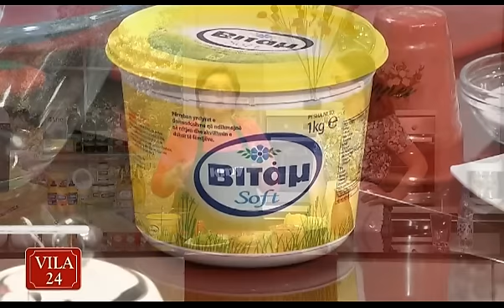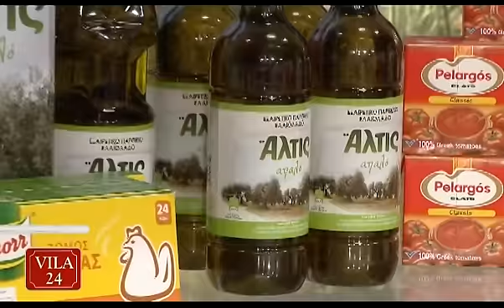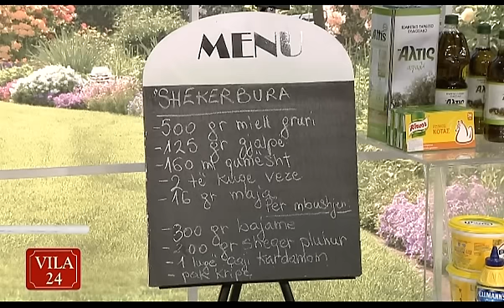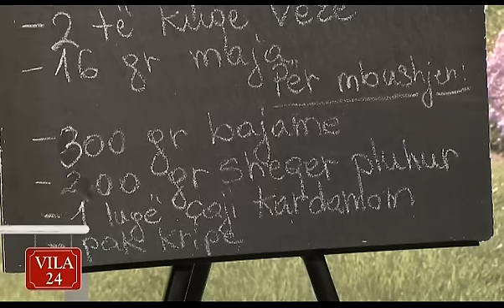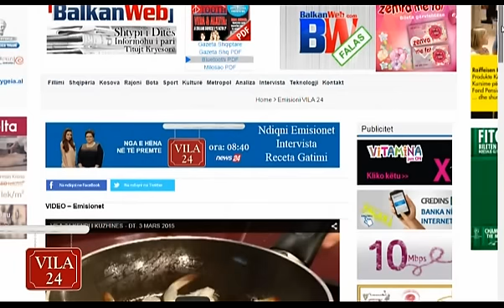VILA 24 KENDI I KUZHINES - DT. 5 MARS 2015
KUZHINA AZERBAJXHANASE
DOLLMA AZERBAJXHANASE
SHEKERBURA